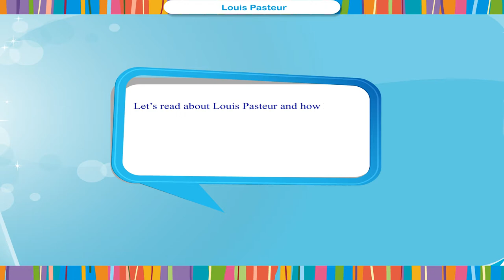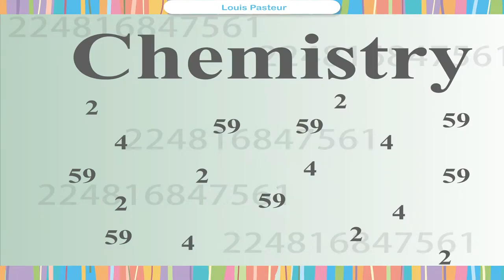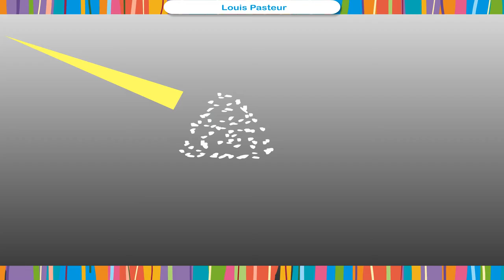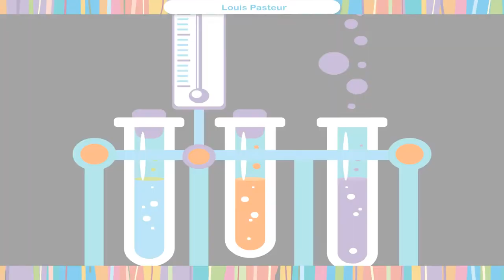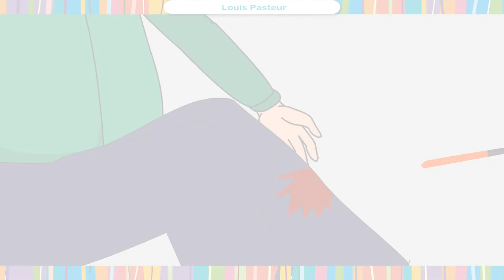Louis Pasteur Class.7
TOPIC  : ENGLISH STORY
CLASS : 7
 BY        :  DIGI NATURE